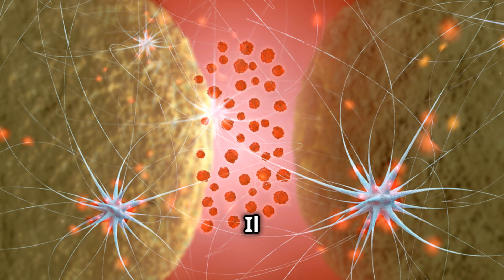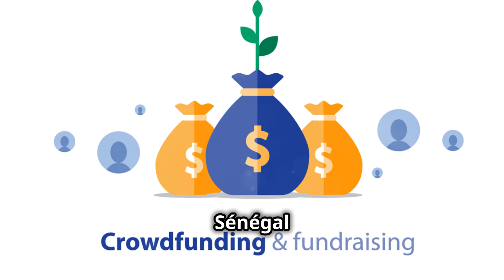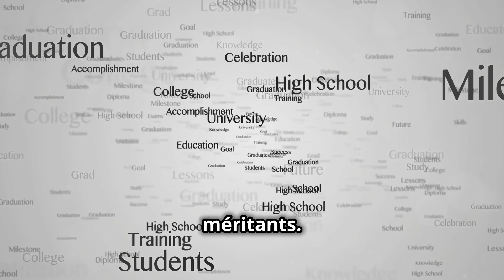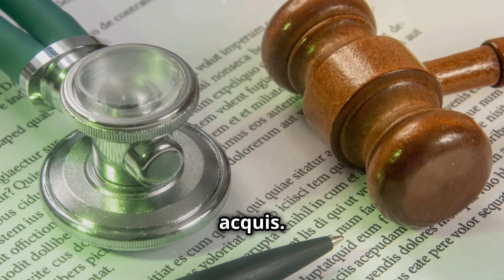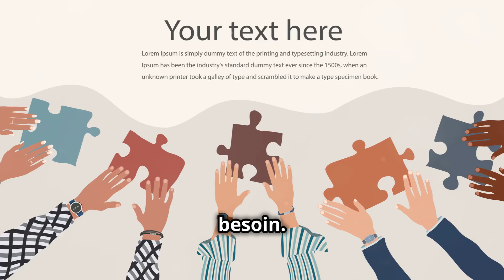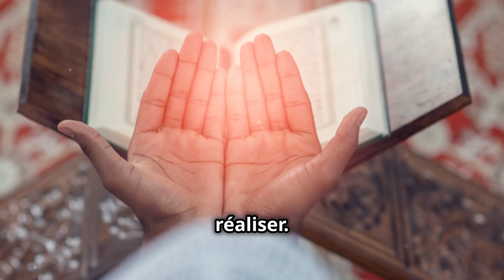Les 100 jours de Bassirou Diomaye Faye : Un nouveau départ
La vidéo parle du bilan des 100 premiers jours du président Bassirou Diomaye Faye à la tête du Sénégal.